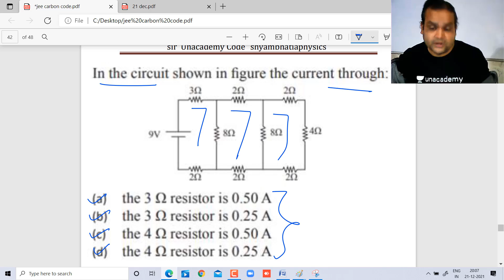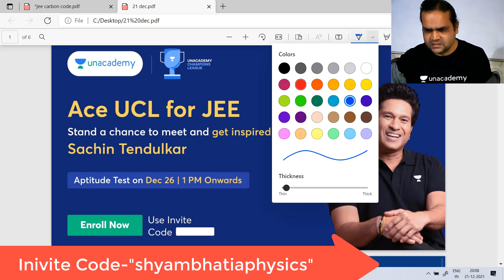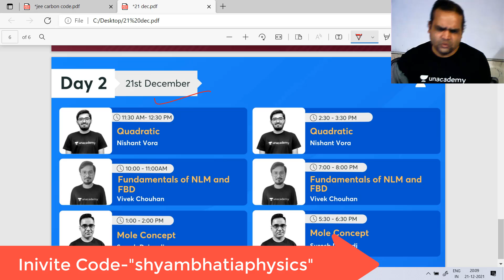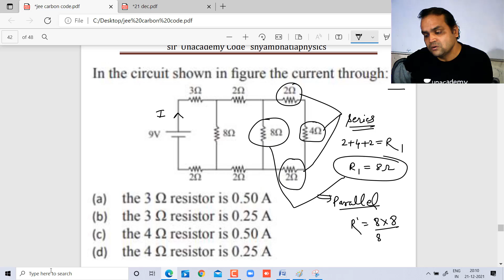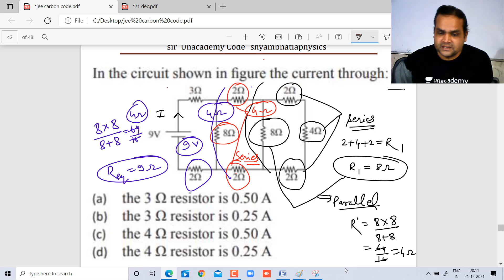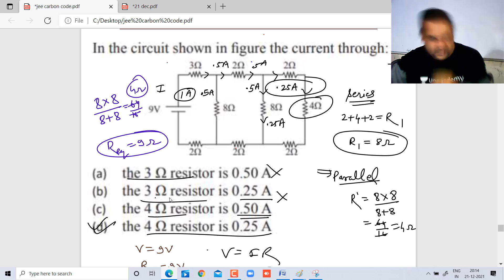How to find current and current distribution in complex circuit by shyam bhatia